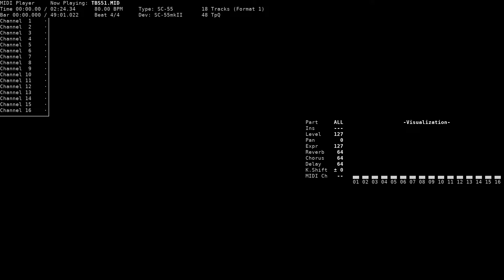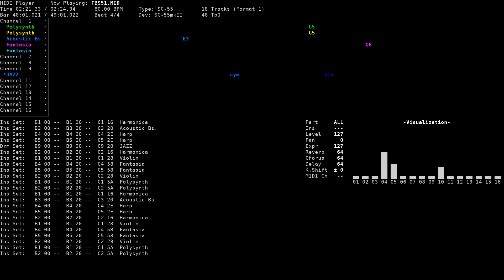Song 01 - Tokyo Twilight Busters (NEC PC-9801, SC-55)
Title: Song 01
Game name: Tokyo Twilight Busters ~Kindan no Ikenie Teito Jigoku Hen~ / 東京Twilight Busters ～禁断の生贄帝都地獄変～
Composer: Motoi Sakuraba, Shinji Tamura, Ryota Furuya, Hiroya Hatsushiba
System: NEC PC-9801
Sound version: SC-55
Playback device: Roland SC-55mkII
Source: game rip (TBS51.MMU, Wolf Team MMU format), converted to MID using mmu2mid